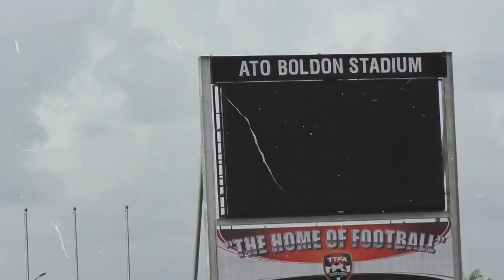Maylee's back in Training - Check out her Press Call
Have a look at Maylee Attin-Johnson's conversation with the Press on Wednesday September 16th, 2021 at the Ato Boldon Stadium as she trains with the Senior Women's Training squad ahead of upcoming Concacaf World Cup qualifiers - TTFA Media TV